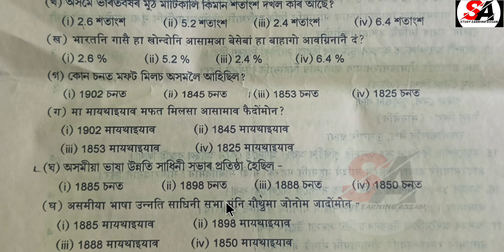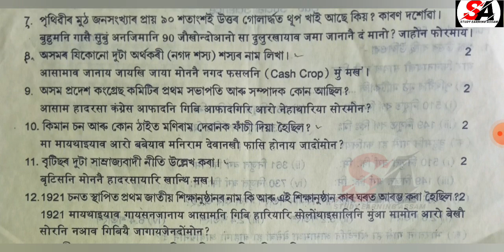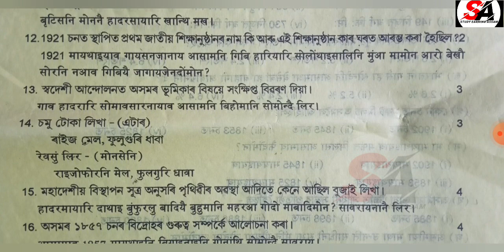Class 10 // 2nd Unit Test -2023 // Sub. Social Science Question paper // Seba board Assam //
Link.

Class 10 Second Unit Test Social Science question paper,
Social Science Class 10 Questions paper SEBA.
Hslc Exam 2024 Social Science Questions paper,
Social Science Common Questions paper 2024 Seba,
2024 Class 10 social Science Seba,
Social Science Questions paper Class 10,
All Assam Seba Class 10 Questions paper Social Science 2024,